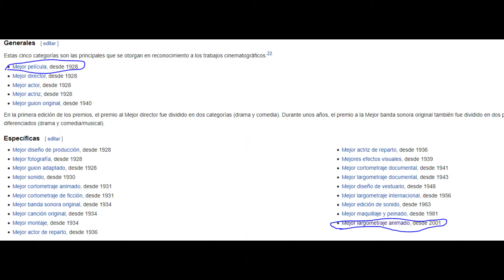¿La Animacion Solo es Para Niños?